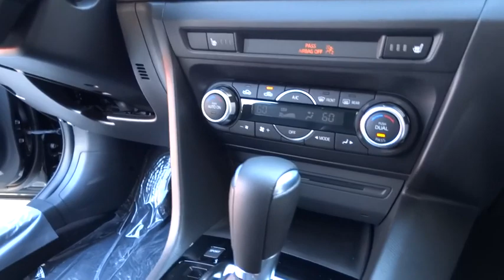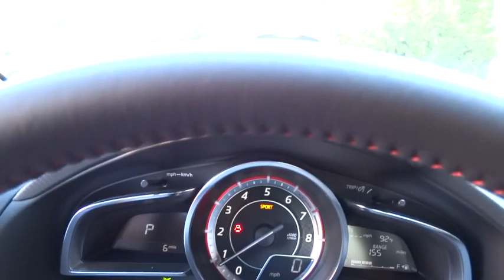2016 Mazda Mazda3 Los Angeles, Cerritos, Van Nuys, Santa Clarita, Culver City, CA 60639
2016 Mazda Mazda3

Star Mazda
1401 S Brand Blvd

STAR TRADE IN BONUS!  $500 Additional Mazda Loyalty! Valid Until March 31, 2016. This Luxurious Mazda3 comes with Automatic temperature control, Blind spot sensor, Bose Surround Sound System, Fully automatic headlights, Heads-Up Display, Heated Reclining Front Bucket Seats, High intensity discharge headlights: Bi-Xenon, Mazda Connect Infotainment System, Mazda Navigation System, Navigation System, Power Moonroof, Radio: AM/FM/CD/HD w/Single CD, and SiriusXM Satellite Radio. VERY LOW RATES AND ALL TYPES OF FINANCING AVAIL. You, out enjoying this superb Mazda Mazda3, would be so much better than it sitting here proving nothing on our lot. It's ready, each time and every time. Come let it show you! brbr